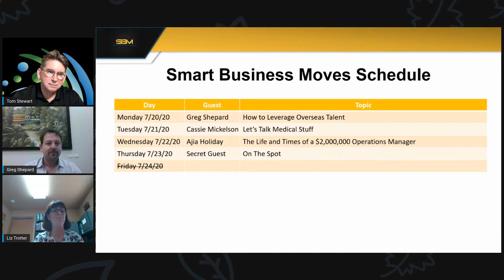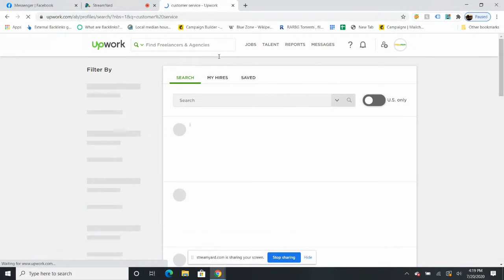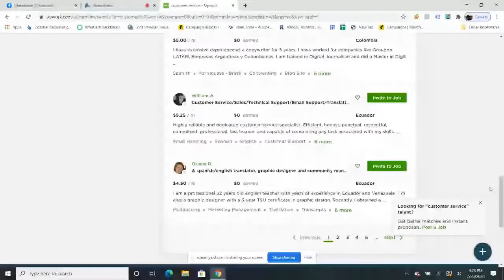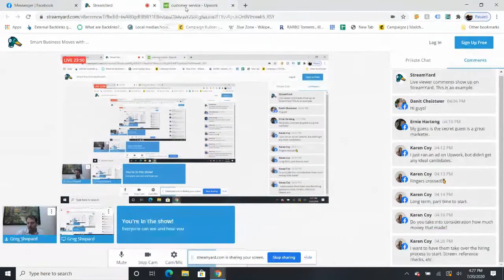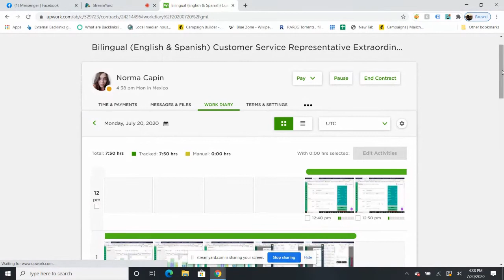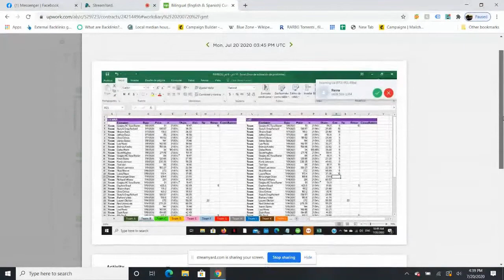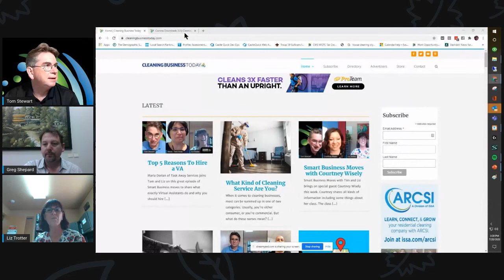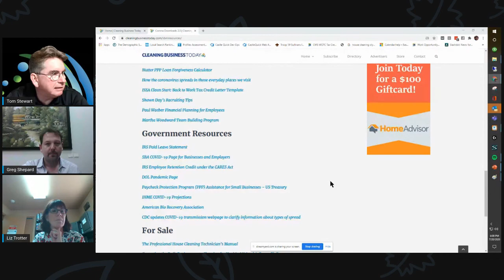Smart Business Moves with Guest Greg Shepard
Greg Shepard joins Tom and Liz to share how we hires top-notch talent from all over the world, and gives us tips on how we can do it too.